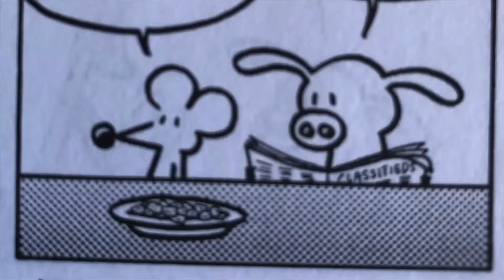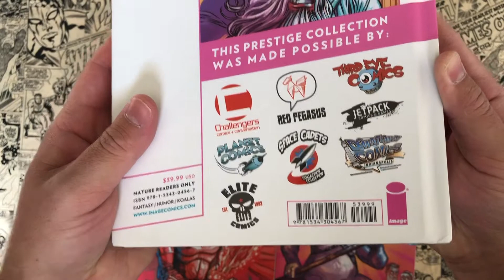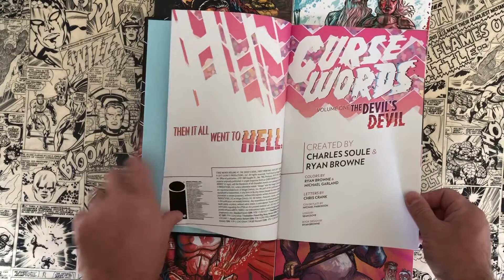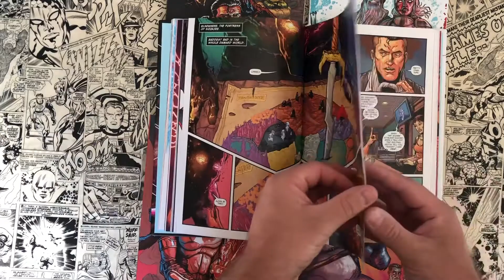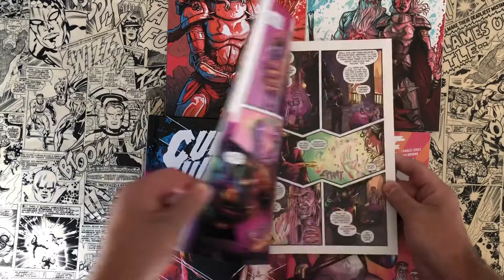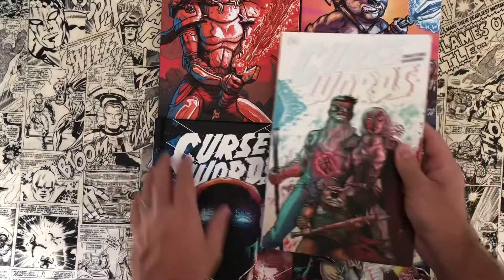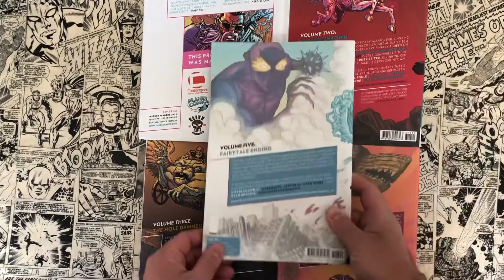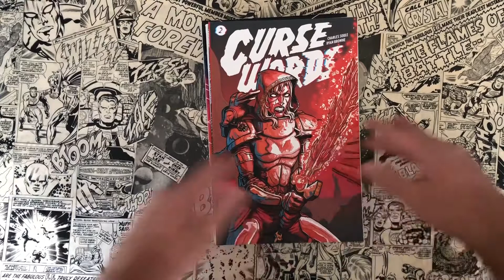CURSE WORDS Complete Series | Charles Soule | Ryan Browne | Image Comics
or